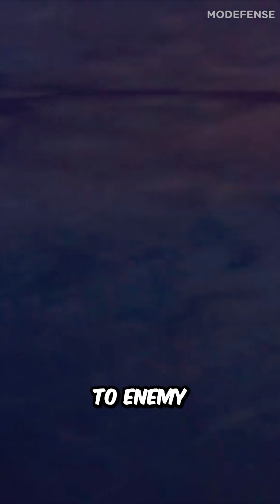Which is Better F-22 or Eurofighter Typhoon?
In the world of modern air combat, there are two fighter jets that stand out above the rest: the F-22 Raptor and the Eurofighter Typhoon. But which one is the better fighter jet?